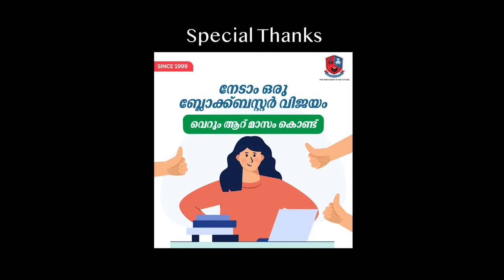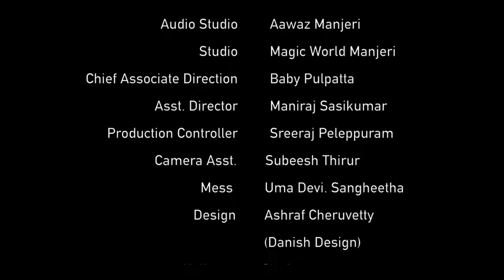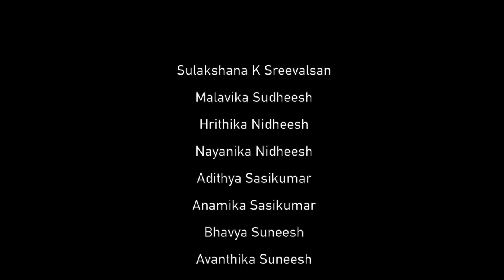Pookooda Onam Video Song 2022 | Super Hit Onam Festival Songs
DIRECTOR   : RAJEEV GANGAN  DFD
LYRICS         : SUDHEESH PANICKER
SINGER        : RAJESH THANY

|| ANTI-PIRACY WARNING ||

*COPYRIGHT PROTECTED*